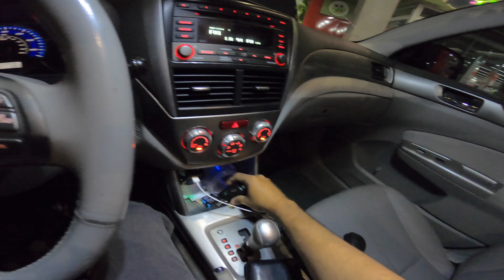Pirámides de Valle Nuevo - Constanza - Ocoa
Excursión en compañía del Subaru Touring Club hacia las pirámides situadas en la división territorial de Jarabacoa y Ocoa, en el parque nacional Valle Nuevo.
La temperatura registrada a la hora de llegada (12:00M) fueron de 47°F o su equivalente 8.3 °C. con fuertes vientos y muchas nubes.
Espero que el video les guste.

Video realizado con GoPro 8 Black, y iPhone 11
Gracias al STC por la invitación, síganlo en Instagram @stc.dr y a @_warchiefx_ por las fotos y videos que le robé :)